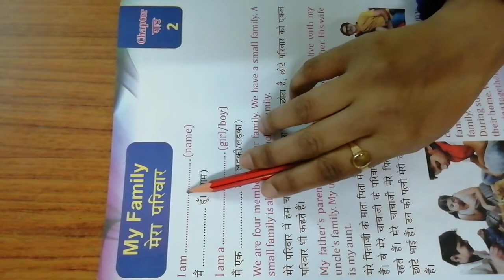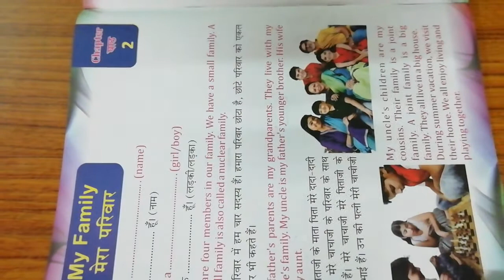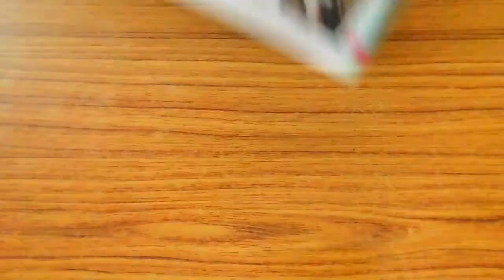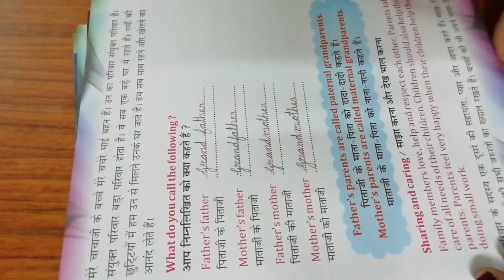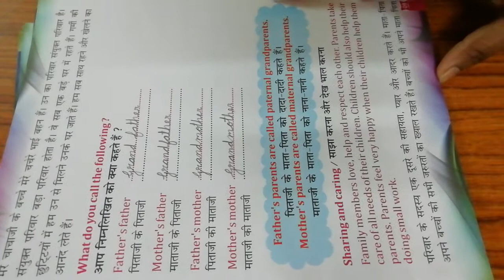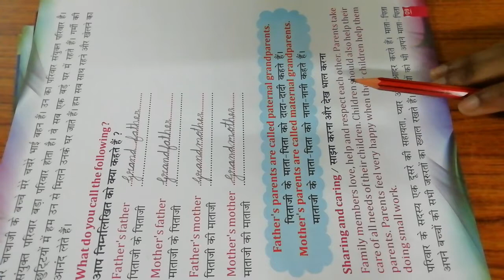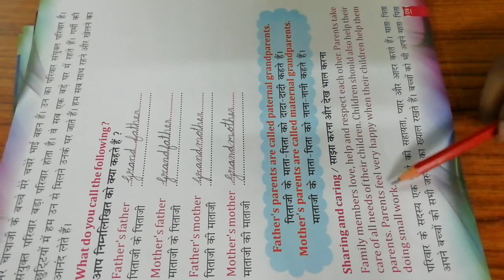2nd Class | EVS | Chapter- 2, My Family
2nd Class | EVS | Chapter- 2, My Family